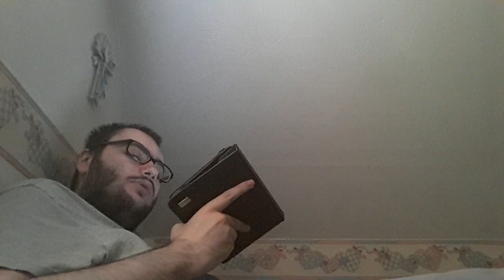My Dragon Tales Memories (Part 4)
My reaction to PBS removing Dragon Tales from TV: I can't believe you've done this.